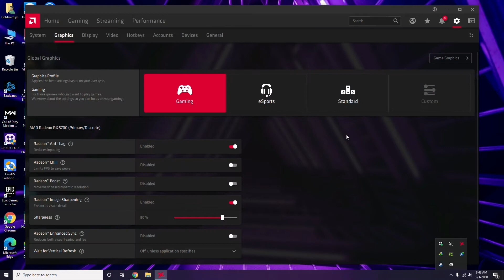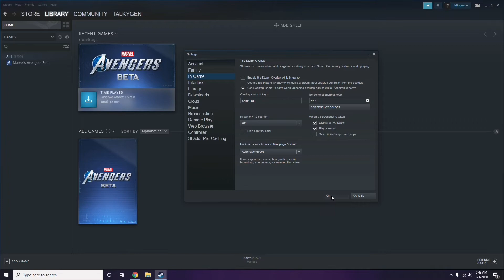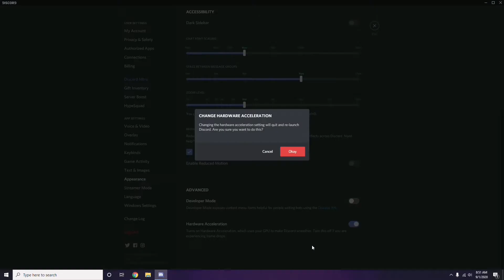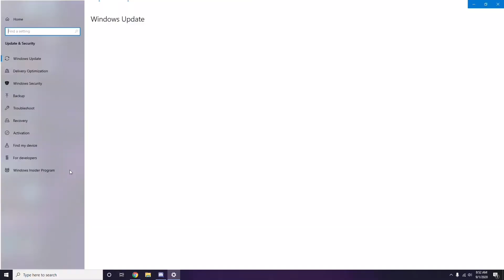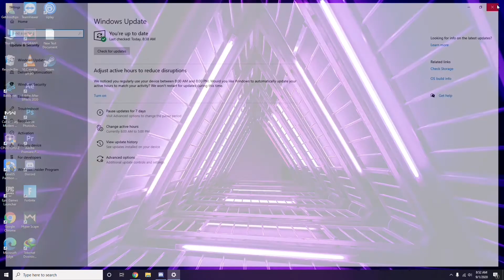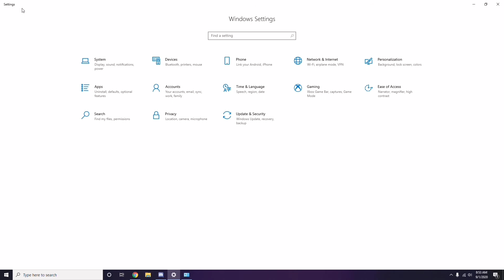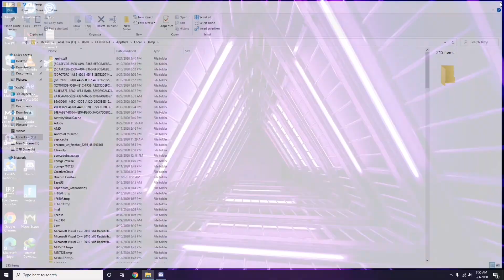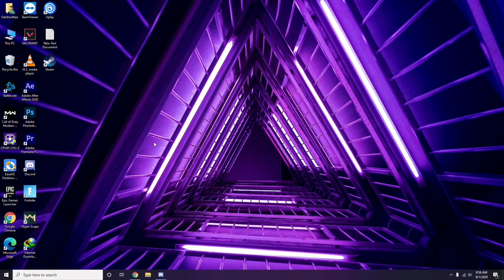How to Fix Guilty Gear Strive Crashing at Startup, Won't Launch or Lags with FPS Drop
In this Tutorial, we help you to How to Fix Guilty Gear Strive Crashing at Startup, Won't Launch or Lags with FPS Drop

As we always mention that so many PC games have a couple of issues that may not appear on other gaming consoles mostly. So, the PC users are the most sufferers in that scenario because even a newly launched game or a newly released patch fix can also have some of the bugs or errors which aren’t expected at all. If in case, you’re also one of the victims and facing some issues with the Fault game, then this video is for you.

There are multiple bugs or errors appear on Fault either while launching or during the gameplay session like startup crashing, fatal errors, lags, frame drops, stuttering, game stuck at the loading screen, graphical glitches, and more. So, you can proceed to the below steps but make sure to check the internet connection, update your Windows & graphics drivers, check whether your game/client is updated or not.

You can also check our new channel and latest video in our channel

➜ Links to the Best Electric Bikes 2021 we listed in this video:

►US Links◄
5- ANCHEER AT2 BLEU SPARK 27.5 INCH
4- METAKOO Electric Bike Cybertrack 100
3- VanMoof S3
2- Rad Power Bikes RadWagon 4
1- Charge Bikes City

►UK Links◄
5- ANCHEER AT2 BLEU SPARK 27.5 INCH
4- METAKOO Electric Bike Cybertrack 100
3- VanMoof S3
2- Rad Power Bikes RadWagon 4
1- Charge Bikes City

►CA Links◄
5- ANCHEER AT2 BLEU SPARK 27.5 INCH
4- METAKOO Electric Bike Cybertrack 100
3- VanMoof S3
2- Rad Power Bikes RadWagon 4
1- Charge Bikes City

►GERMNAY Links◄
5- ANCHEER AT2 BLEU SPARK 27.5 INCH
4- METAKOO Electric Bike Cybertrack 100
3- VanMoof S3
2- Rad Power Bikes RadWagon 4
1- Charge Bikes City

►SAUDI ARABIA Links◄
5- ANCHEER AT2 BLEU SPARK 27.5 INCH
4- METAKOO Electric Bike Cybertrack 100
3- VanMoof S3
2- Rad Power Bikes RadWagon 4
1- Charge Bikes City

You can also Buy all iphone models and Pixel using our offers and discounts using below amazon links.

1- Google Pixel 4a (Just Black, 6GB RAM, 128GB Storage)

2- Google Pixel 5 5G 128GB - Just Black

3-Google Pixel 5 Sorta Sage, 8GB RAM, 128GB Storage